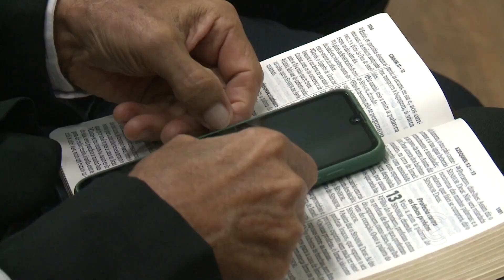Dia da bíblia é comemorado na CMJP 16/12/2022